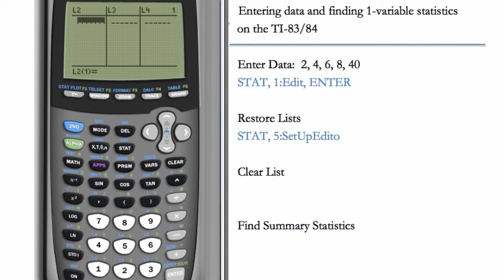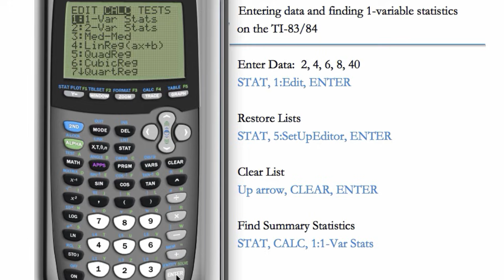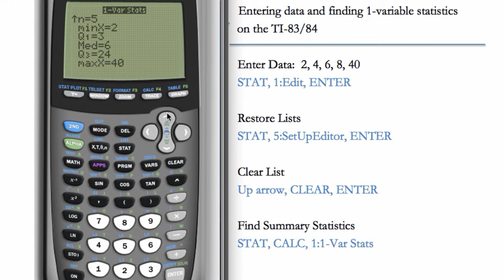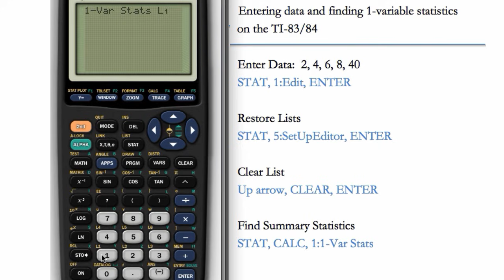Entering Data and 1-Variable Statistics (TI-84 & TI-83)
Enter data in a list or obtain 1-variable statistics using a TI-83 or TI-84 graphing calculator.

Closed captions: created by Frank Marfai at Phoenix College.